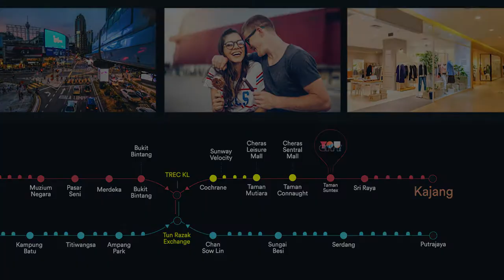Exclusive Virtual Tour @ YOU CITY III, Cheras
Discover an award-winning project at YOU CITY III, Cheras from the comfort of your home and experience ultimate connectivity at your doorstep with an approximately 100m distance to MRT Taman Suntex via a covered link-bridge. Meet your lifestyle needs at YOU CITY RETAIL managed by Atria Management team and enjoy exciting trendy retail outlets, grocer and F&B options where you can live, ride, shop and eat all in one place.

Key Features:
- 5.5 Acres Freehold Development with Lifestyle Facilities
- Transit-Oriented Development
- Direct Linked-Bridge to MRT Taman Suntex
- Urban Living Experience with YOU CITY RETAIL Managed by ATRIA Team
- Practical Layout with 2-4 bedrooms

Wait no more and contact our YOU CITY III Sales Consultant at 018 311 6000 to find out more about YOU CITY III today!